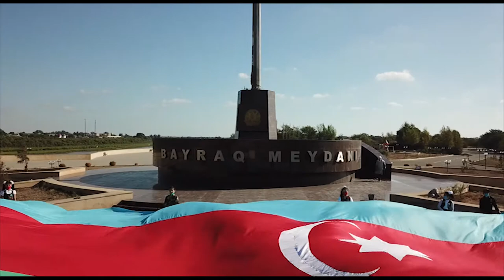NEFTCALA BAYRAQ BAYRAMI FULL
FUAD AGAYEV ( BUTA PRESENTS )